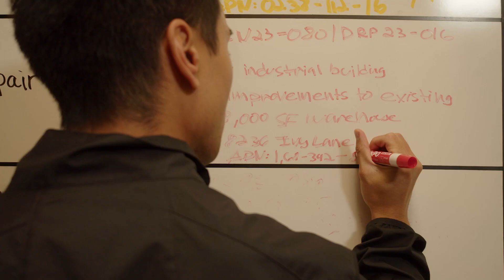Things to Know About Working for the Fontana Planning Department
Ever wonder what it's like to work for the Fontana Planning Department? Learn why the Fontana Planning Department is the ultimate career destination.